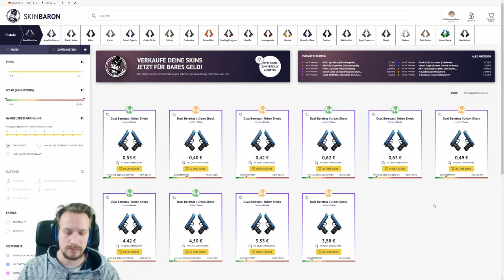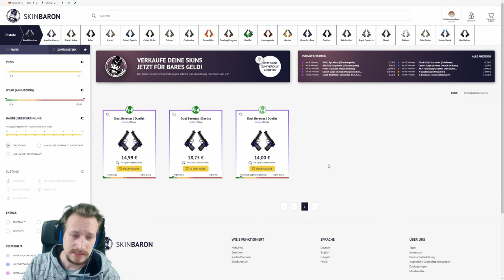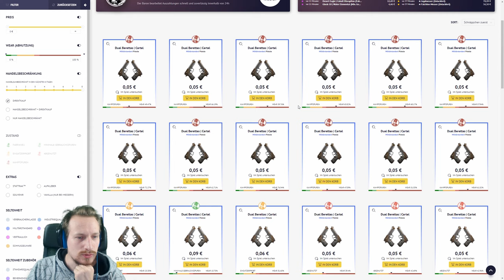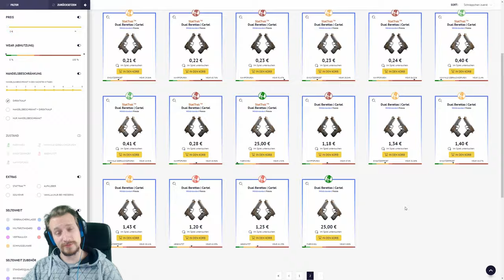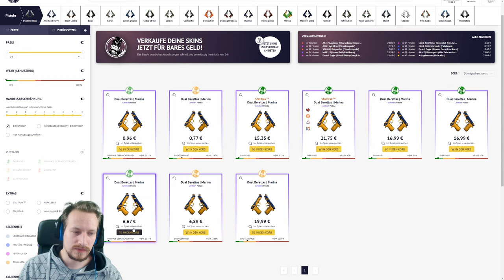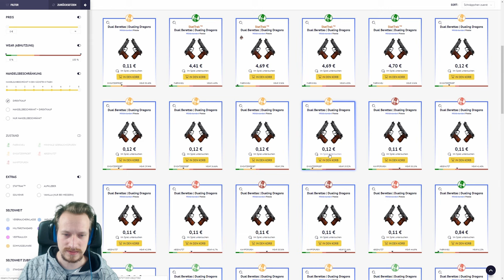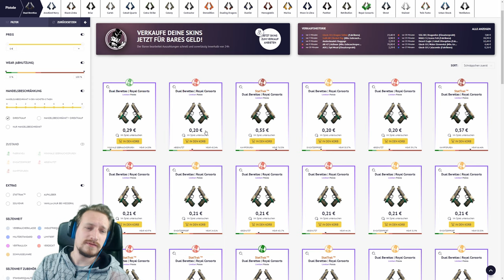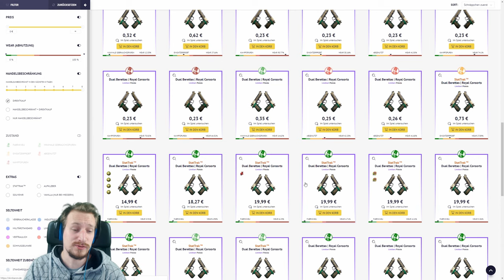TOP 10 CS:GO SKINS 2019 | Dual Berettas | deutsch/german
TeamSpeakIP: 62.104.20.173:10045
Password: ebn

⭐️⭐️⭐️⭐️⭐️ TheRic: 15$
⭐️⭐️⭐️⭐️ Sasha SPL: 15$
⭐️⭐️⭐️ LeGoetz: 5$
⭐️⭐️Sanse: 1$
⭐️ Gameboy7: 1$

6. MinersWin: 1$
7. NicoDerProfi: 1$
8. Noah: 1$
9. Kutkudac: 1$